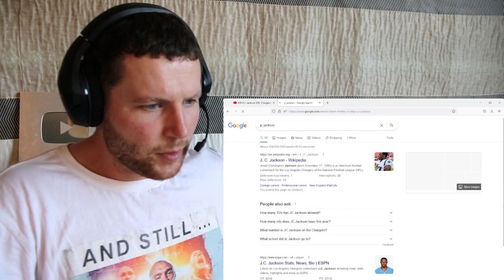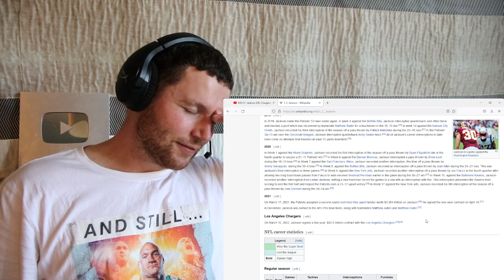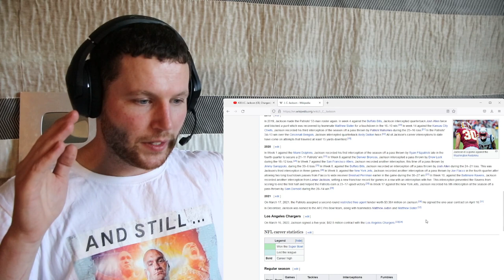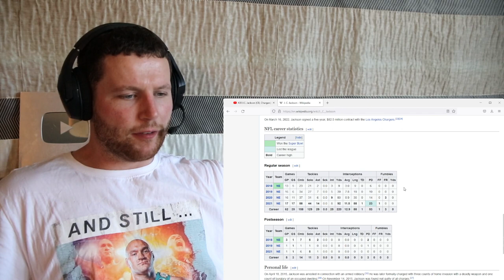Rugby Player Reacts to J.C. JACKSON (Los Angeles Chargers, DB) #20 NFL Top 100 Players in 2022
The highest-ranking undrafted player in this year’s Top 100, Jackson is getting the recognition he deserves coming off his first Pro Bowl season. Jackson, 26, collected eight interceptions (one pick-six) and tallied a league-high 23 passes defensed in his fourth season. His 25 INTs since entering the league in 2018 lead the NFL, justifying his self-proclaimed “Mr. INT” nickname. Quarterbacks throwing Jackson’s way garnered a 48.4 passer rating and posted a completion percentage allowed under expectation of -8.9% in 2021, per Next Gen Stats. With the league-wide appreciation following his fourth season came a hefty payday for Jackson, whose ballhawking services were attained by the Chargers on a five-year, $82.5 million contract.